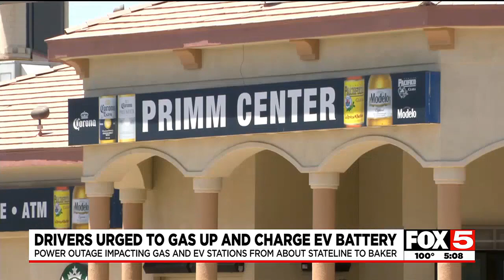With 12-hour outage in Baker, drivers are urged to gas up, charge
Drivers that are leaving Primm or heading up to Las Vegas Wednesday should prepare with a full charge or tank of gas.